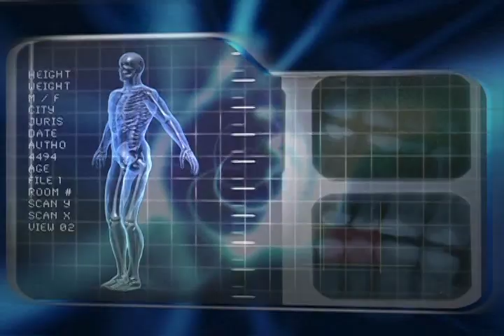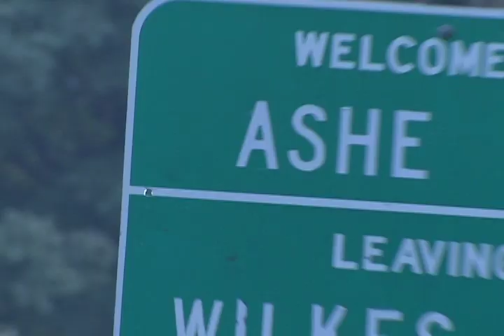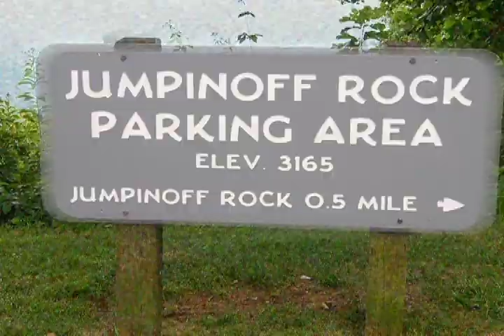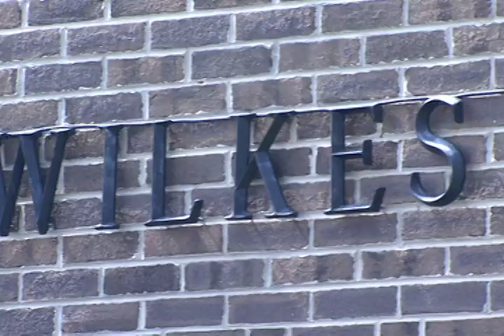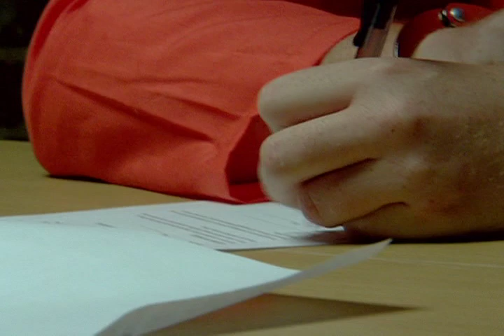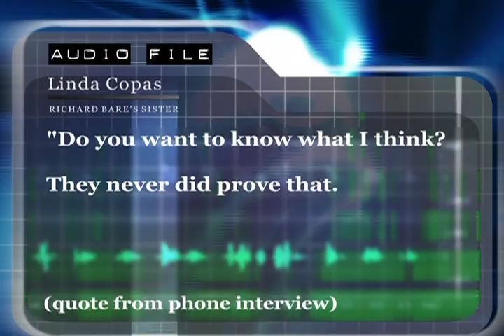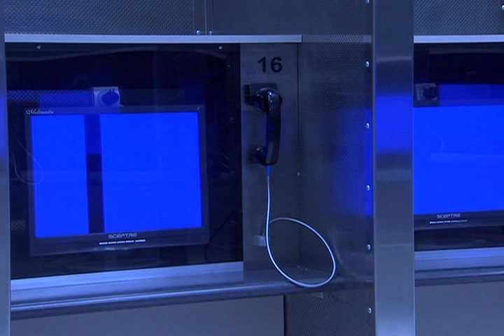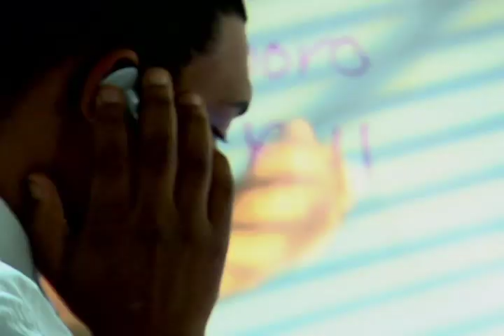November 24 Richard Bare